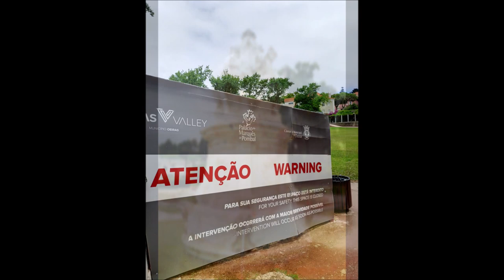Palast und Parkanlage in Oeiras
subtitles +

Empfehlenswert der Besuch der öffentlich zugänglichen Parkanlage um den palacio do Marques de Pombal , ein Herrenhaus im Rokoko / Barock Stil in Oeiras mit dem Highlight des Brunnens bzw. der Kaskaden der Poeten.